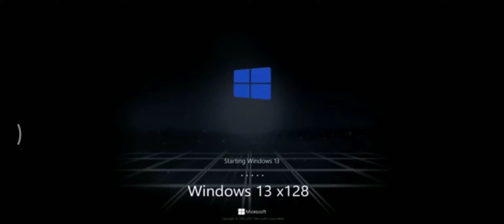Windows 13 Startup Shutdown Sound - Windows 13 x128